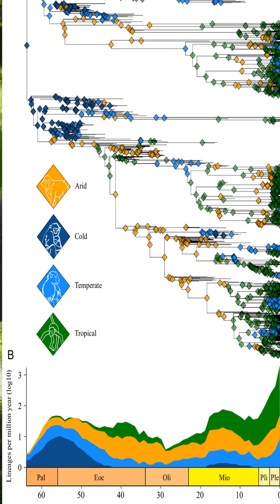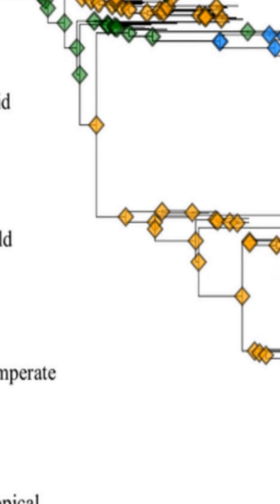Where Did Primates Evolve? New Science Discovery Changes Everything!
This groundbreaking research will change our text books! Imagine a world where primates, typically found swinging through lush jungles, are instead braving blizzards and frostbite. Sounds impossible, right? Prepare to have your understanding of primate evolution completely shattered as we journey into the incredible scientific discovery that overturns the “warm tropical forest” idea—showing primates likely originated in temperate, even cold, northern regions (North America/Western Europe) and later colonized the tropics
OUTLINE:
00:00:00 Where Did Primates Evolve?  New Science Discovery Changes Everything!

This work, "Where Did Primates Evolve?  New Science Discovery Changes Everything!!" is part of our Shorts: Groundbreaking discoveries and research in biology!